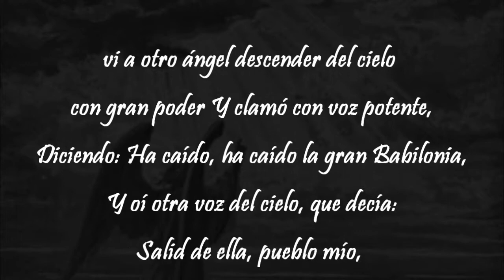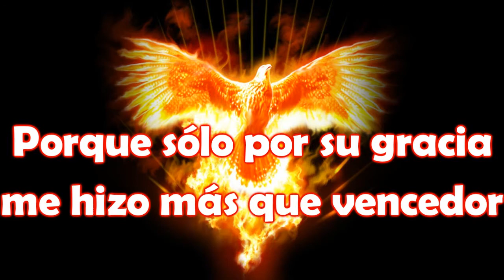Jubileo - Gabriel Espinoza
Cada vez está mas cerca nuestro arrebatamiento, casi todo lo anunciado en las sagradas escrituras está cumplido, debemos poseer nuestra porción, como dijo caleb (perro capaz) "dame mi monte" asi nosotros debemos tomar por asalto lo que nos ha sido prometido "Ha caído la gran babilonia" llegó nuestro Jubileo!!